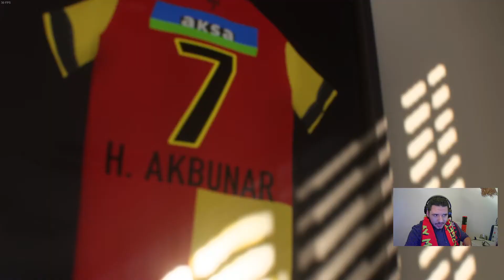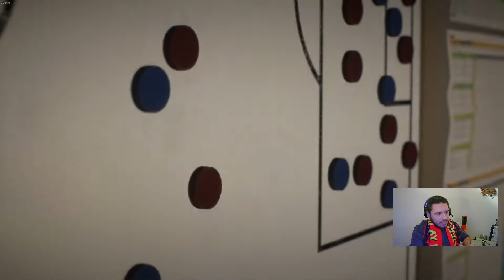HAZIRLIK TURNUVASINI KAZANABİLECEKMİYİZ ?? | FİFA 22 TÜRKÇE KARİYER 3.BÖLÜM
MERT HOCA KARİYER FİFA 22 DE BAŞLADI SERÜVENİMİZE HEM TWİTCH HEMDE YOUTUBE ÜZERİNDEN KATILABİLİR TRANSFER TAVSİYELERİ FİKİRLERİNİZİ VE BASIN MENSUBU OLARAK SORULARINIZI YORUMLARDAN YAZABİLİRSİNİZ MERT HOCADA SORULARINIZI CEVAPLAR BELKİ UFAK SKEÇLER BELKİDE YAYINLARDA UFAK BASIN TOPLANTILARIYLA DEVAM EDER BU MACERADA BİZİMLE OLMAYA DEVAM EDİN...